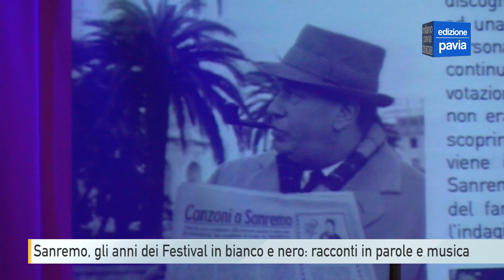Sanremo, gli anni dei Festival in bianco e nero: racconti in parole e musica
Una serata per accompagnare il conto alla rovescia verso il prossimo Festival di Sanremo con il ricordo delle prime edizioni, la cosiddetta “epoca d’oro”, negli anni Cinquanta e Sessanta. È lo spettacolo andato in scena al Teatro Martinetti di Garlasco con Bruno Gambarotta e Claudio Porchia, quest’ultimo autore del volume “Sanremo Story” frutto di un’accurata ricerca storico-fotografica.
Alla serata hanno partecipato alcuni allievi di “Una città per cantare”, la scuola di musica fondata da Ron. Non poteva mancare un omaggio al cantautore garlaschese con la sua canzone d’esordio a Sanremo, “Pa’ diglielo a ma’”.
Bruno Gambarotta ha raccontato i suoi Festival vissuti da tecnico. Negli anni Sessanta faceva il cameraman nella squadra Rai incaricata delle riprese televisive.